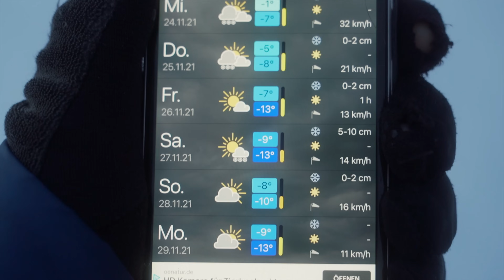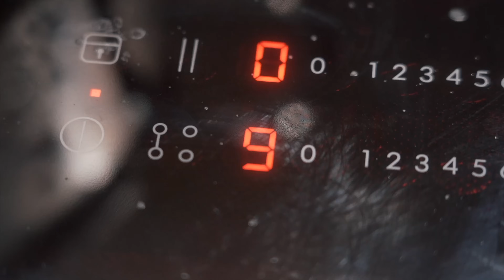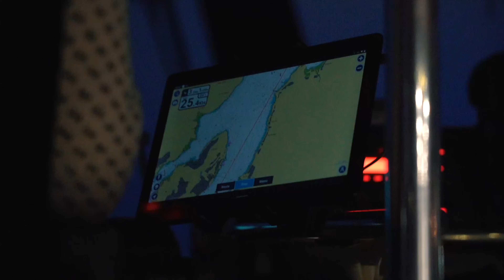[EXTENDED] Wir verbringen einen Winter in Nord-Norwegen in einer einsamen Hütte.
[Extended Version] Wir ziehen für einen Winter in eine einsame, nord-norwegische Holzhütte und erzählen euch, wie sich unser Leben unter diesen extremen Bedingungen ändert.

📸 Wir FILMEN & FOTOGRAFIEREN mit:
►Kamera: Sony Alpha 7III
►Objektiv: Sony 24-105mm f4.o G
►Objektiv: Sony 20mm f1.8 G
►Mikrofon: Sennheiser MKE 400

🚲 AUSRÜSTUNG, die wir immer dabei haben:
► Rückspiegel Busch & Müller Cycle Star
► Wasserfilter MSR
► Leatherman Multitool
► Powerbank Anker

▷ WILLKOMMEN!
Wir sind Angi & Reini aus Salzburg/Österreich! 20 Monate sind wir mit unseren Rädern von zuhause bis Malaysia geradelt, bis wir aufgrund von Corona die Radreise vorzeitig abbrechen mussten. Nach einer Pandemie bedingten Pause haben wir uns mit unseren Rädern auf den Weg zum Nordkap gemacht und haben Skandinavien einmal umrundet!